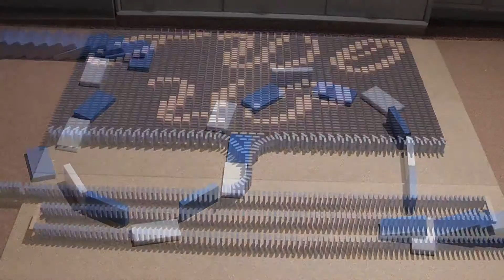Casino in Domino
Have fun with 30000 Dominos witch I build up under the topic "Casino"
Planing, Building, Filming, Edditing: Johannes